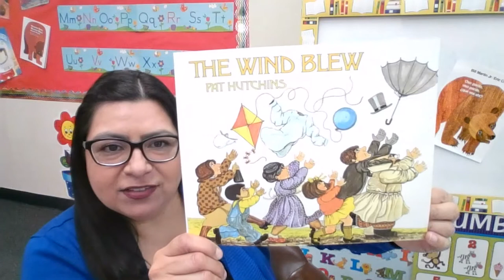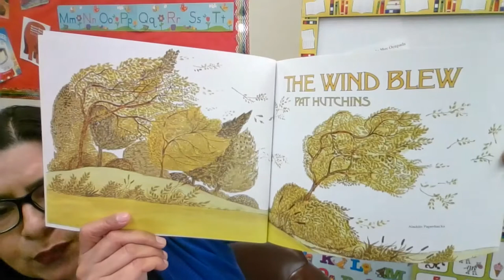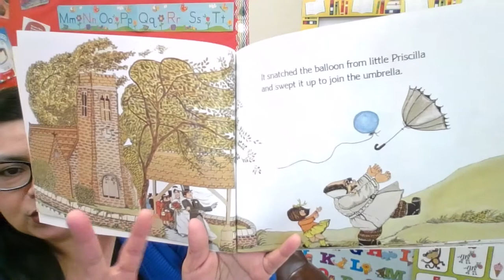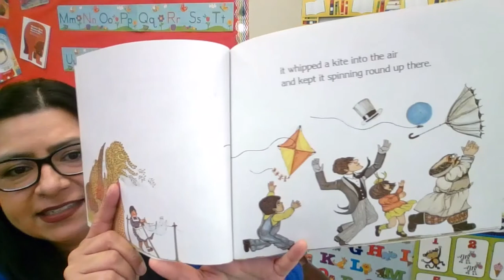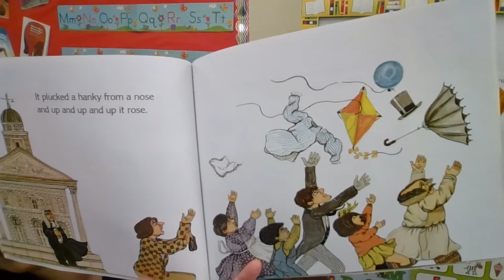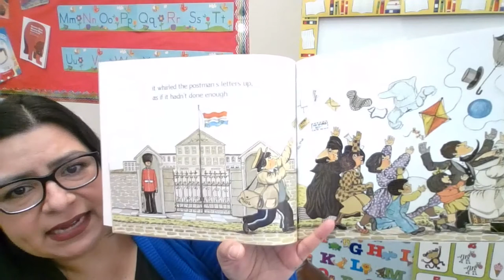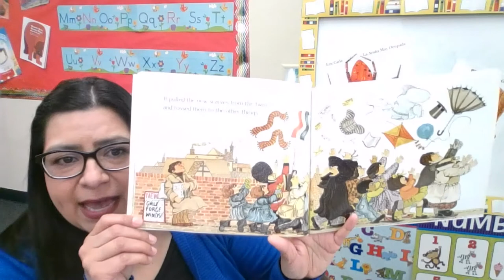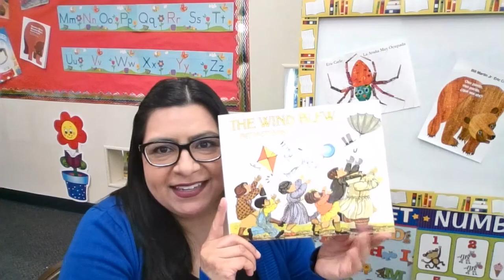The Wind Blew, Written and Illustrated by Pat Hutchins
Read Aloud with EDL16 Teacher Patty
The Wind Blew
Written and Illustrated by Pat Hutchins
Lesson Plans: 12/21-24/2020